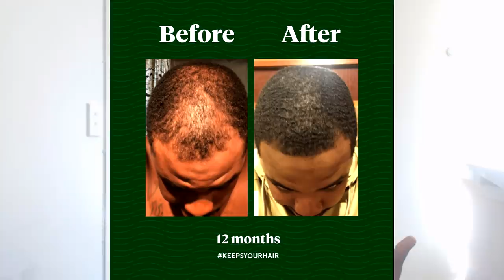THE RAREST DROPS IN THE GAME - TRAILBLAZER LEAGUE (#20)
Ditterbitter's episode 20 of the new OSRS game mode trailblazer league, doing more high level PvM content and recieving some of the rarest drops in the game